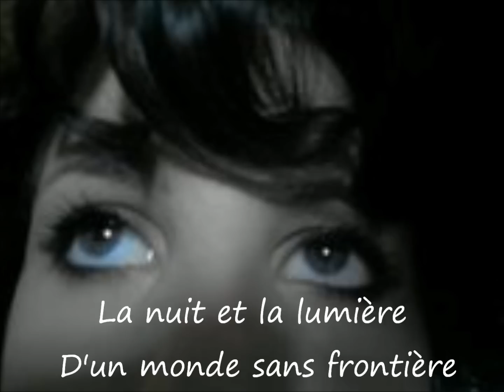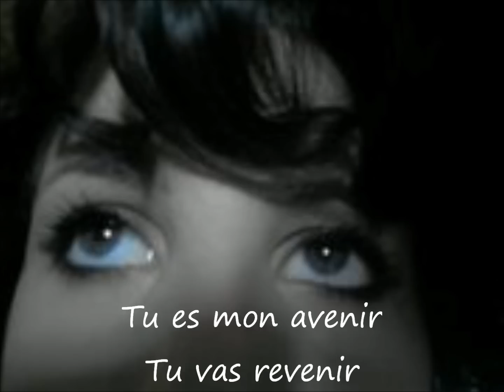"J'AI LE COEUR FUNAMBULE " Charlotte